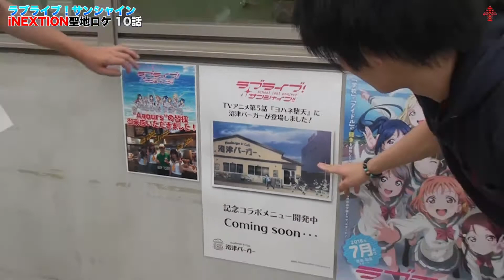食！沼津バーガー【サンシャイン聖地ロケ】10話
ヨハネ逃走途中のバーガー屋！マ◯クや、モ◯バーガーとは違って個人店ならではの味、食レポです。

別企画でサンシャイン推しは誰!?総選挙in沼津も同チャンネル公開中！

(C)2017 iNEXTION